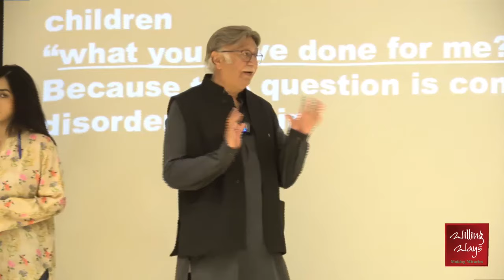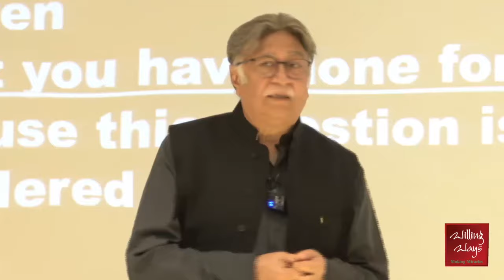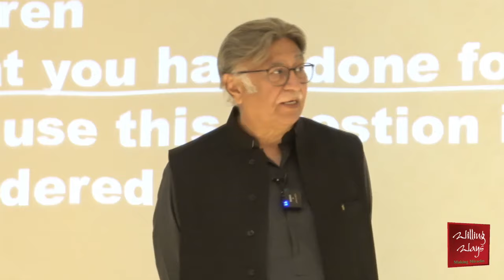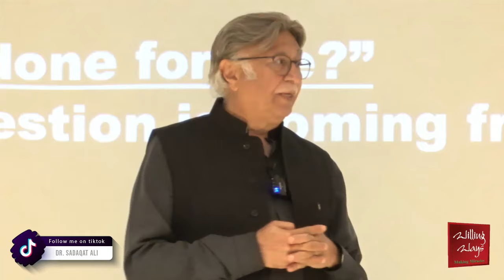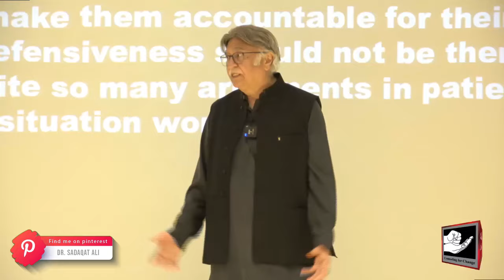"Differentiating Defense from Defensiveness: Exploring Stages and Conflict Escalation"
دفاع اور دفاعی انداز کا بنیادی فرق کیاہے؟ تصادم کی راہ کیسے ہموار کرتی ہے ؟ایڈکشن کی اس قسم کے مراحل کونسے ہیں اور تحفظ کیسے ممکن ،جانئے اس ویڈیو میں